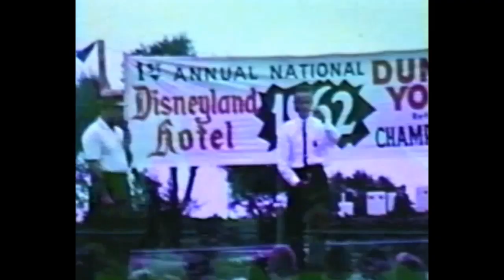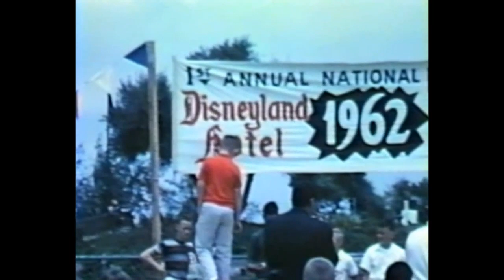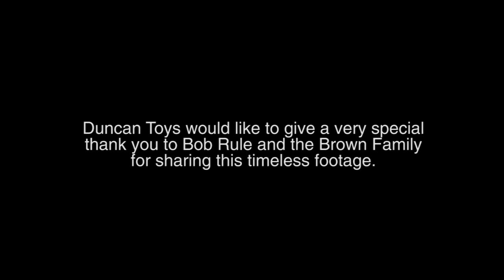Duncan's First National Yo-Yo Contest 1962 Presented By Bob Rule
Footage from the 1962 Duncan National Yo-Yo Contest presented by Bob Rule. Winner was Pat Brown who won $5000. Which would be $35,700 today!

A Special thank you goes to Bob Rule, and the Brown family for filming, and sharing this priceless footage.